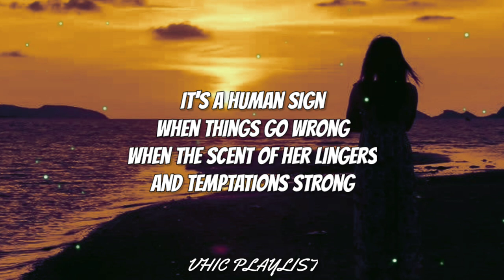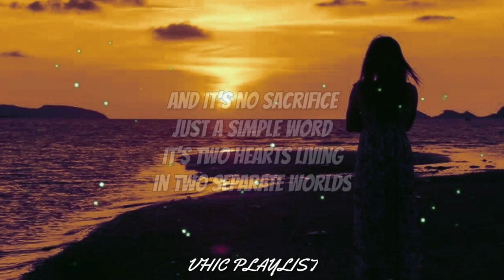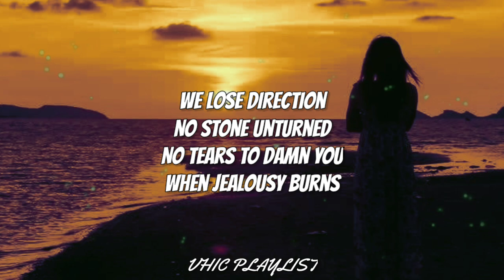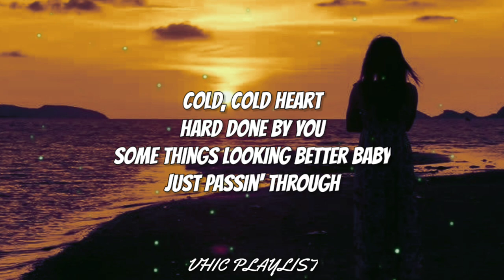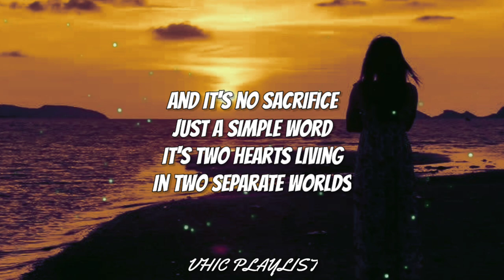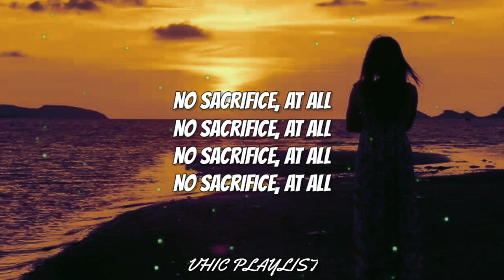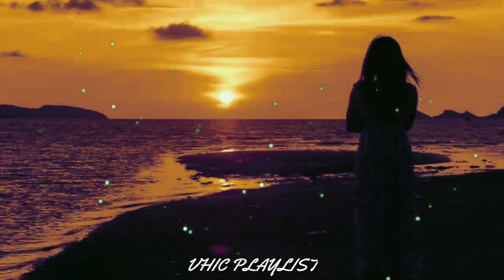Elton John - Sacrifice (Lyrics)🎶